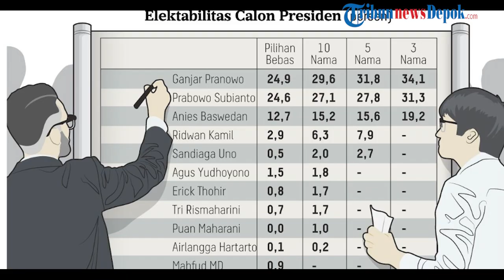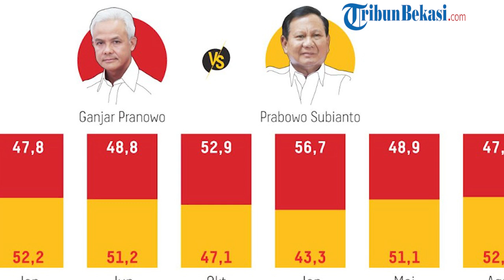Suara Jokowi Berbondong bondong Masuk ke Lumbung Prabowo Subianto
WARTAKOTALIVE.COM, JAKARTA
Suara pemilih Jokowi berbondong-bondong masuk ke dalam lumbung suara Bakal Capres Prabowo Subianto.
Hal itu terungkap dalam Survei Litbang Kompas yang dikutip dari Kompas.id pada Senin (21/8/2023).
Dalam survei Litbang Kompas, yang menarik dalam pemilu kali ini ialah perebutan dalam menarik suara pemilih yang pada Pemilu 2019 memilih Joko Widodo.
Sejauh tertangkap dalam survei periodik Litbang Kompas, Ganjar masih mendapatkan aliran suara terbesar dari pemilih Jokowi, yakni 63,6 persen, jika Ganjar hanya berhadapan dengan Prabowo.
Meski demikian, ada kecenderungan kian membesarnya suara pemilih Jokowi yang mengalir ke Prabowo.
Pada Januari 2023 angka pemilih Prabowo Subianto dari pendukung Jokowi masih di angka 27,7 persen.
Namun angka itu naik pada bulan Mei menjadi 33,9 persen pada Mei, dan kini naik ke angka 36,4 persen.
sumber                : Litbang Kompas
Penulis                : Desy Selviani
Editor Video        :  Angga Bhagya Nugraha